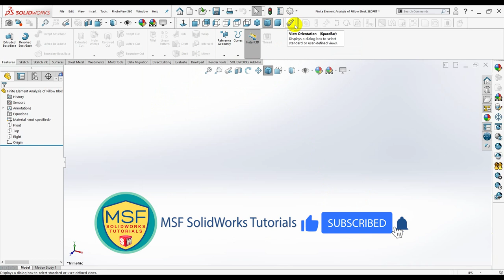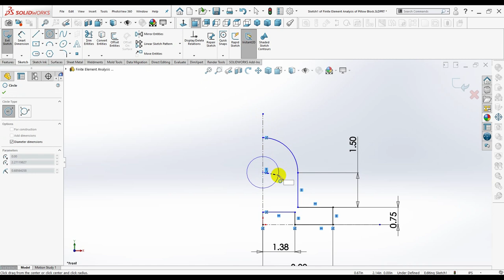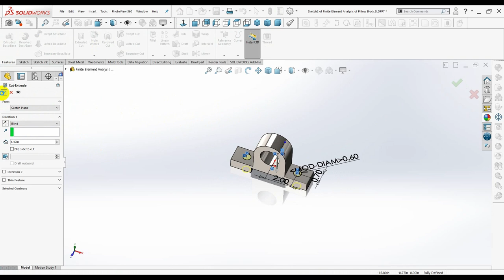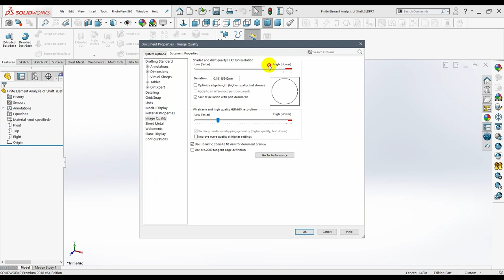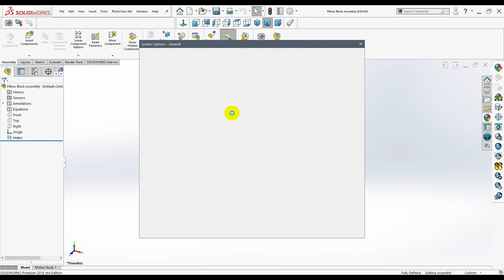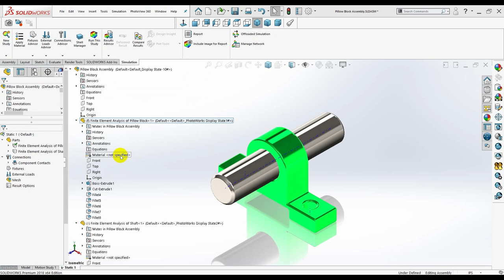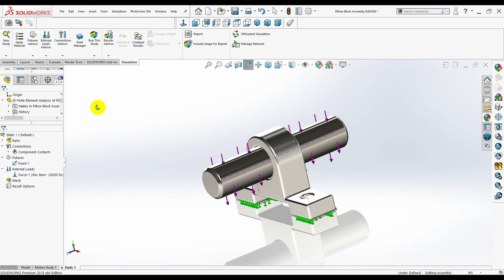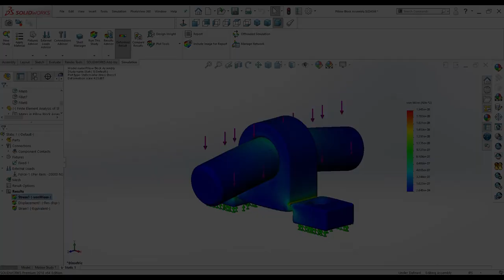SolidWorks 2021 Tutorial for Beginners #34 | FEA of Pillow Block in SolidWorks-آموزش سالیدورکس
In this tutorial video, I will sketch the Finite Element Analysis of Pillow Block Assembly in SolidWorks. I hope you like it.